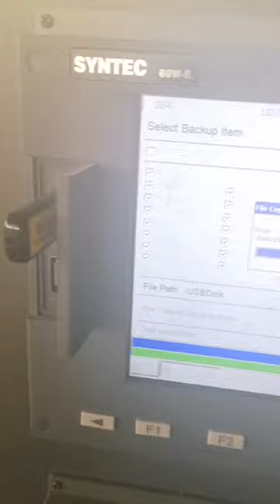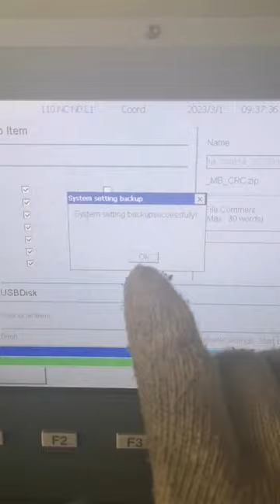how to back paramter use syntec controller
if you have problems with backup parameters , this video will show how to back